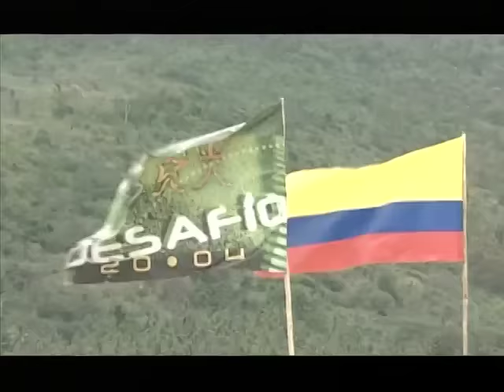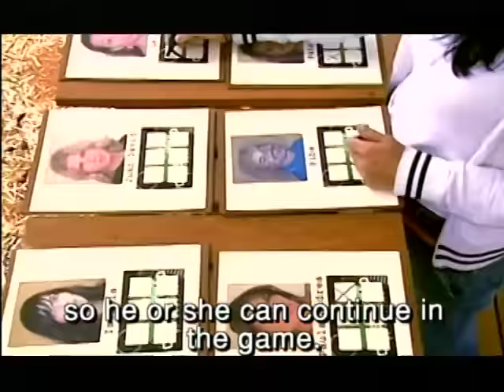El Desafío 2004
El concepto del Desafío es la diferencia de estatus. Esto se consigue por medio del contraste que hay en la conformación de los tres equipos que compiten entre sí, y los 3 tipos de playas en donde ellos tendrán la posibilidad de vivir.

Los 3 equipos tendrán 6 participantes cada uno, tendrán un rasgo que los identifique como grupo y los diferencie radicalmente de sus adversarios. Estos equipos estarán compuestos de la siguiente manera: celebridades, sobrevivientes y retadores.

Cuando queden 4 participantes en el juego, ellos se tendrán que enfrentar a una prueba que definirá quiénes serán los finalistas del "Desafío". Será una dura competencia en la que tendrán que demostrar quiénes son los mejores.

Los que lleguen en los dos primeros lugares serán automáticamente los dos finalistas del juego.